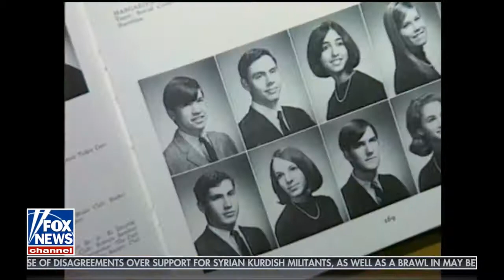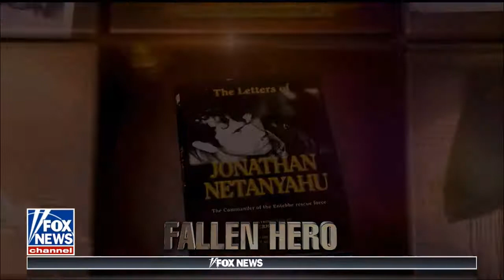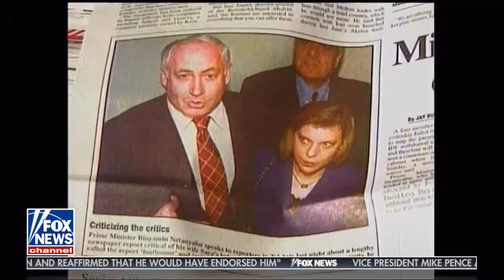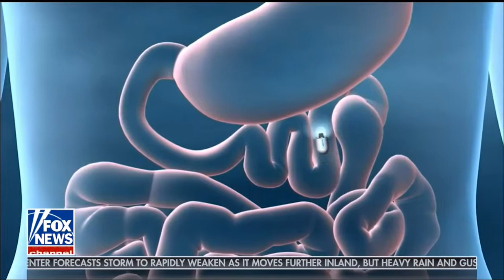Objectified - October 8, 2017 - Archive